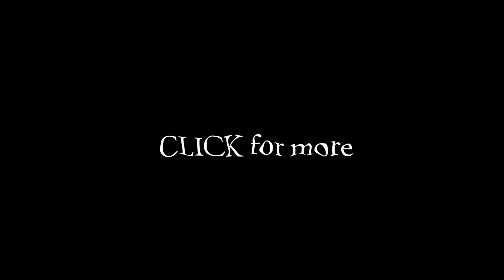Acid Pov | Trippy Nature Video | Acid Replication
a wonderful trip through nature! a woodland full of wonders, good vibes, and surreal music, enjoy the ride :D

this video is a acid pov, surrealist video and a acid trip pov / trippy nature and trippy house acid replication . lsd trip trippy videos a Trippy visuals 4k there are some relax visuals